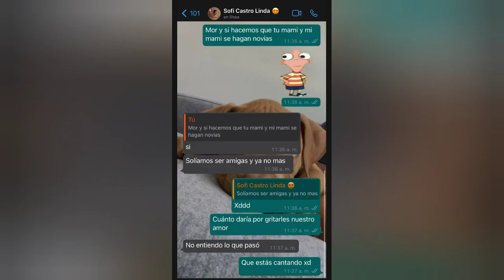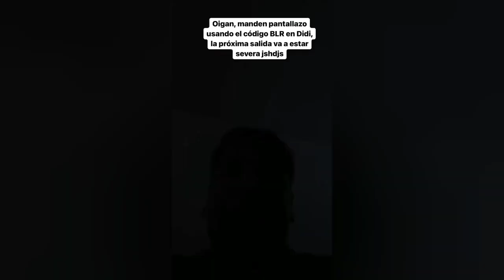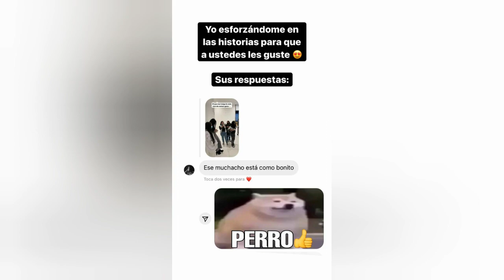Magnus el perro de Camilo necesita otra cirugía... URGENTE 🐕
En este video Camilo cuuenta porque hay que operar a Magnus otra vez, maquilla a Zamir, y muchas historias más.. 😁

🍃COMENTA!!!

🍃COMPARTE!! 📤

Comenta ✍ ¿Que te pareció el maquillaje de zamir? ...

🙏ayudan a llegar a los 10,000